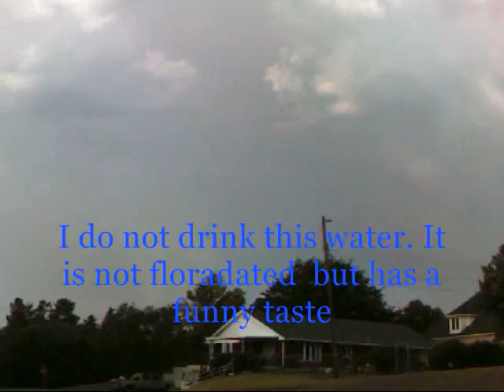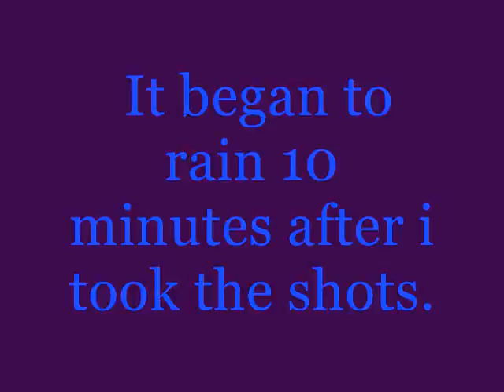V-Log and rant about things.wmv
When laws are made that are unconstitutional, It is the citizenry's duty to not obey and resist said law.  Stand up for your God Given Rights or become slaves.